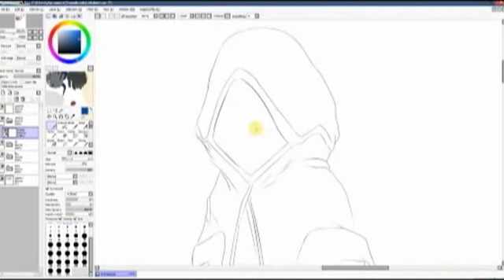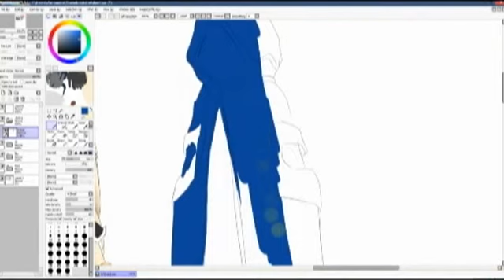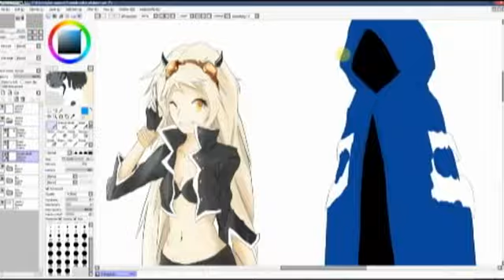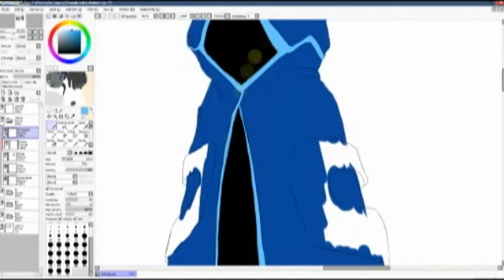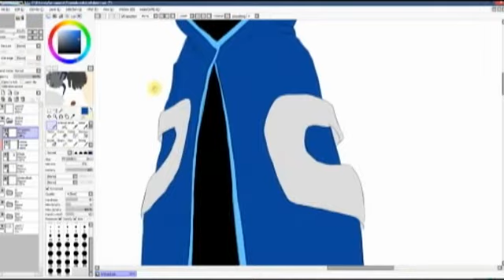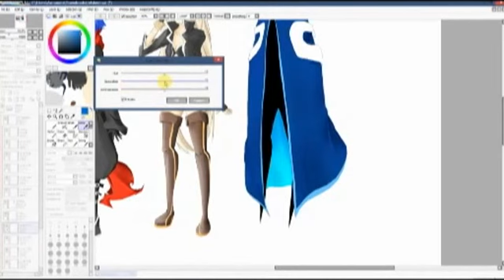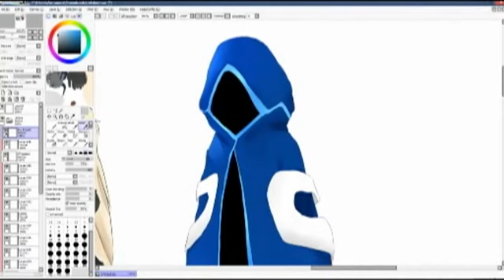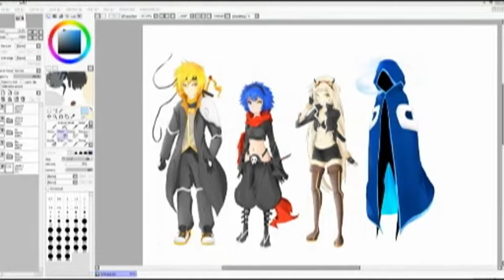Umbra Coloring Process